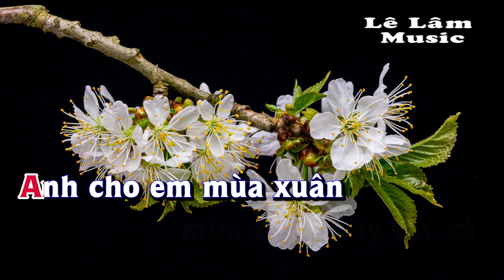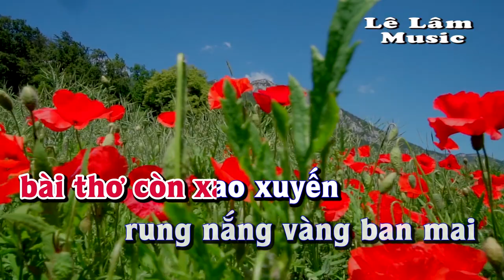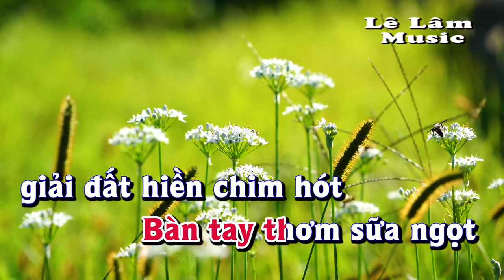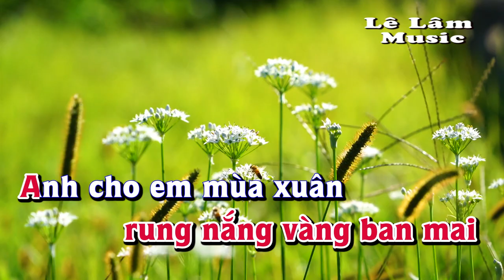Karaoke - ANH CHO EM MÙA XUÂN Tone Nữ | Lê Lâm Music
Lê Lâm Music KaraokeANHCHOEMMÙAXUÂNToneNữ
KaraokeNhạcSốngANHCHOEMMÙAXUÂNToneNữ